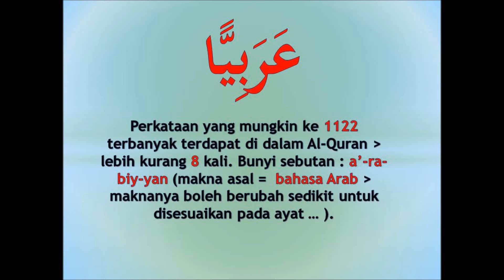#1122 memahami Al-Quran dgn perkataan عربيا